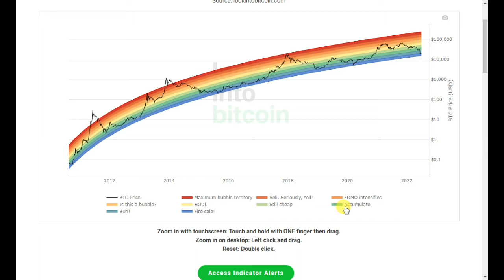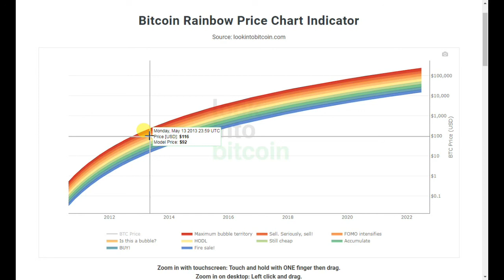Bitcoin Rainbow Price Chart Indicator | How To Use It For Better Investment | English Urdu Hindi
What Is The Bitcoin Rainbow Chart Indicator?
The Rainbow Chart is a long-term valuation tool for Bitcoin. It uses a logarithmic growth curve to forecast the potential future price direction of Bitcoin.

It overlays rainbow color bands on top of the logarithmic growth curve channel in an attempt to highlight market sentiment at each rainbow color stage as price moves through it. Therefore highlighting potential opportunities to buy or sell.

To date, bitcoin price has continued to stay within the rainbow color bands of the logarithmic growth channel.